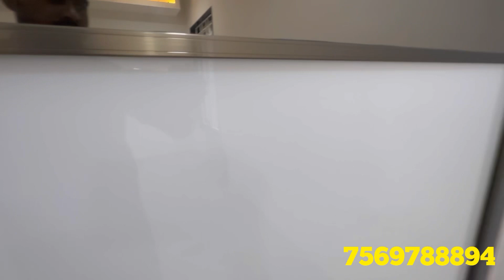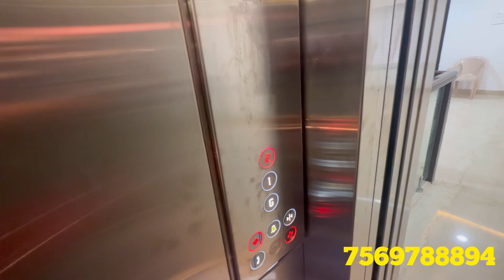[ Ready to move ] 400 sq yards Luxury triplex villa for sale in gated community, Nizampet,Hyderabad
400 sq yards luxury triplex villa for sale gated community

6000 sq feet buildup area

Location: Nizampet

Jntu just 4kms

Price : 5cr final

Facing : West

Aminities: Clubhouse,children’s play area,parks etc…